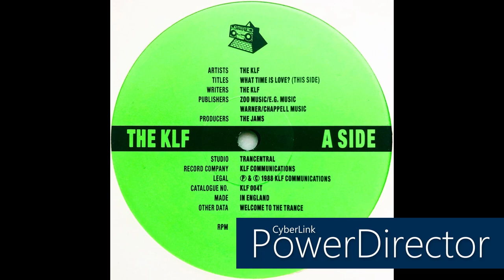The KLF • What Time Is Love? (Side B) (1988)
Members: Bill Drummond & Jimmy Cauty
Profile: Duo comprised of Jimmy Cauty and Bill Drummond. Cauty was born in Devon, England; Drummond was born in South Africa but grew up in the Dumfries & Galloway area of Scotland.
KLF adopted the philosophy espoused by esoteric novel series The Illuminatus! Trilogy, gaining notoriety for various anarchic situationist manifestations, including the defacement of billboard adverts, the posting of prominent cryptic advertisements in NME magazine and the mainstream press, and highly distinctive and unusual performances on Top of the Pops. Their most notorious performance was a collaboration with Extreme Noise Terror at the February 1992 BRIT Awards, where they fired machine gun blanks into the audience and dumped a dead sheep at the aftershow party. This performance announced The KLF's departure from the music business, and in May 1992 the duo deleted their entire back catalogue.
With The KLF's profits, Drummond and Cauty established the K Foundation and sought to subvert the art world, staging an alternative art award for the worst artist of the year and burning one million pounds sterling. Although Drummond and Cauty remained true to their word of May 1992—the KLF Communications catalogue remains deleted in the UK—they have released a small number of new tracks since then, as the K Foundation, The One World Orchestra and most recently, in 1997, as 2K.
The KLF catalogue remained absent from digital platforms until January 1, 2021, when an 8-track compilation of their 7" hit singles 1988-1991 - Solid State Logik 1 was released on streaming platforms, marking the 1st installment of a series called Samplecity Thru Trancentral.
KLF also published a book, The Manual, and worked on a road movie called The White Room.

Label: KLF Communications
Cat. #: KLF 004T
Series: Pure Trance – 1
Format: Vinyl, 12", 45 RPM
Release date: Oct 17, 1988
Country: UK